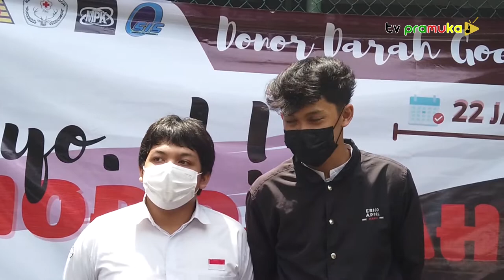[SalamPramuka] Edisi Minggu 30 Januari 2022 - PDDI Kota Bogor & Pelantikan Pengurus PMI Kota Bogor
Hallo teman-teman TvPramuka!

Salam pramuka minggu ini kita akan menampilkan kegiatan seputar PDDI Kota Bogor & PMI loh!!!

Penasaran?? Yuk simak salam sabtu ini!